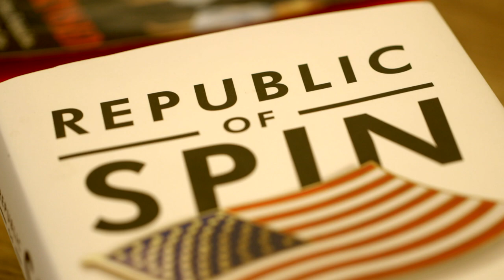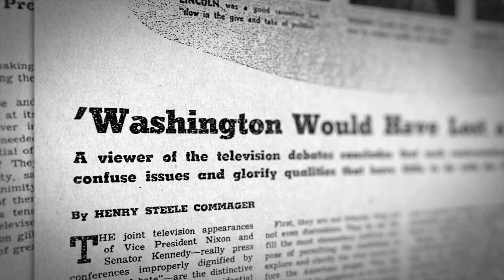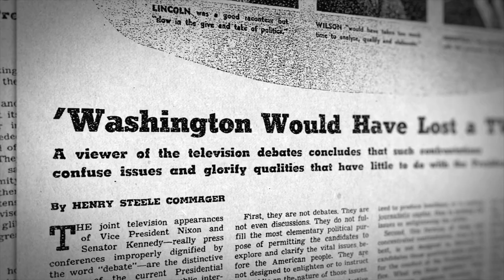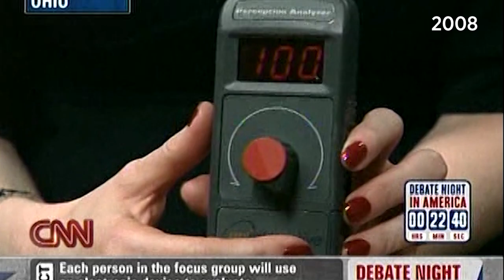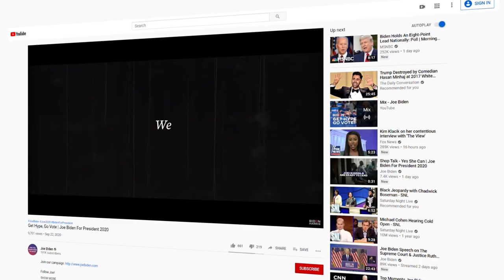Political Debates: What the Unforgettable Moments Reveal | Retro Report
Tell-all moments in political debates are embedded in political folklore, from knockout one-liners to astonishing gaffes. High-stakes debates put candidates in the hot seat. But are they helpful to voters? Lesson plan for educators